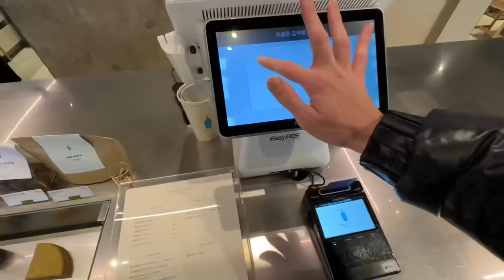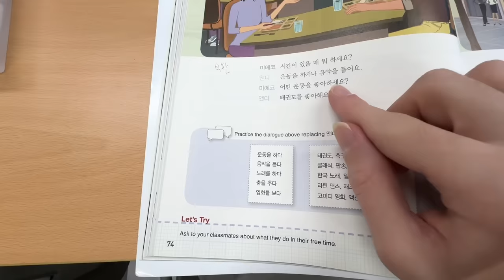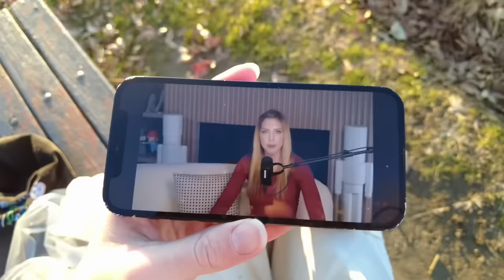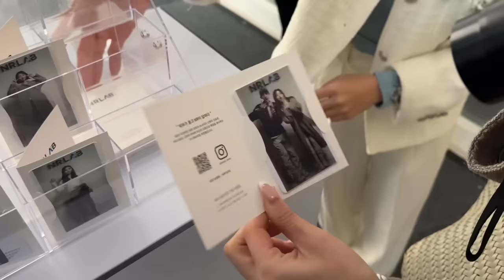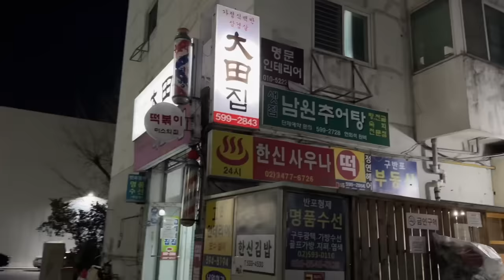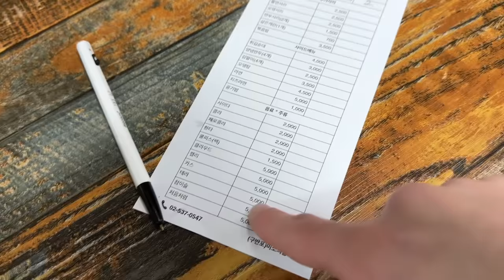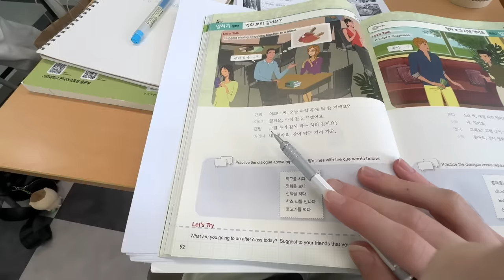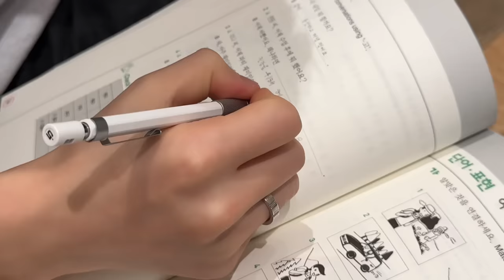vlogmas | lo que REALMENTE pasó con FELIX MANUEL... noche con ABRIL y actualización del vecino! 🇰🇷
Cafecitos!!!

Bienvenidos a otra semanita en mi vida como estudiante de academia en Seoul! El lunes llovió mucho, pero aún así saqué energías para ir a clase y beber muuuuuucho cafe haha En realidad, muchas gracias por los comentarios bonitos que siempre me dejáis :) Tristemente el martes me dormí y no pude ir a la academia... gracias Abril que me salvó la noche con su evento que parecía un kdrama! Luego nos fuimos de cenita coreana y os actualizamos sobre mi situación del vecino.
Hoy ha sido miércoles y me he econtrado con Felix Manuel despúes de la academia... ya lo echaba de menos!

k byeee

NO TENGO FACEBOOK (todas las cuentas de allí son falsas)

Mencionado en este vlog:
nombre de la academia - GREEN KOREAN LANGUAGE SCHOOL

Cámara usada para grabar - DJI POCKET 2 y iPhone 15 Pro Max
Programa para editar - CAPCUT